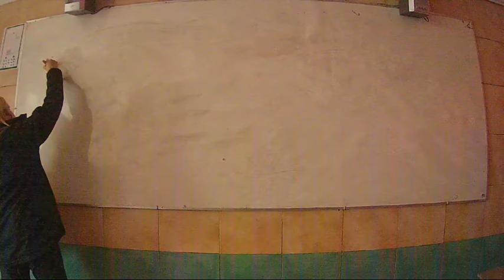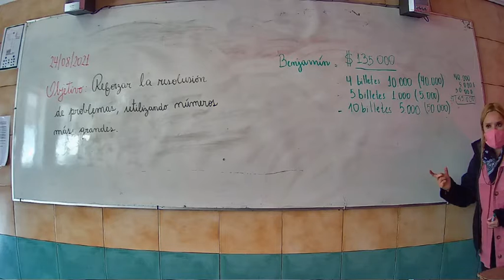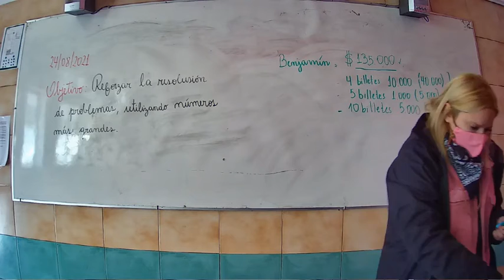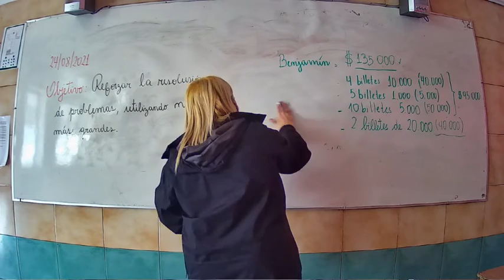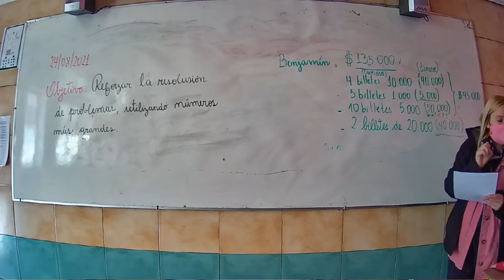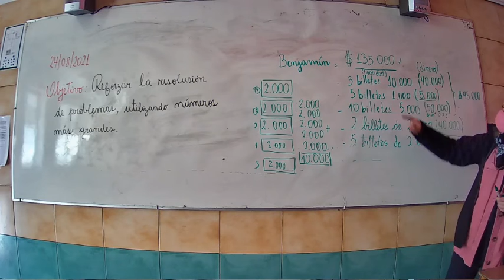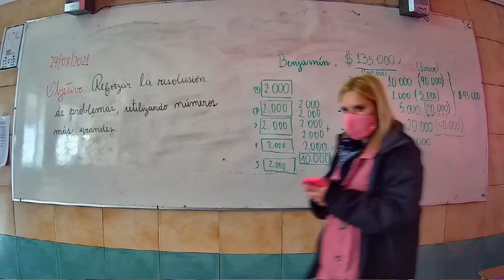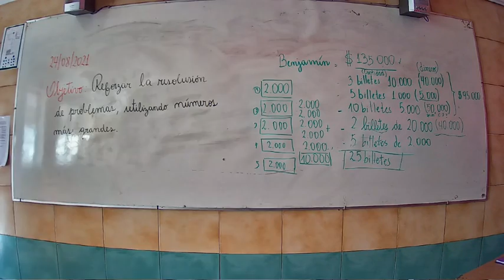Presencial Matemática Tercero Básico 24 Agosto Clase 1